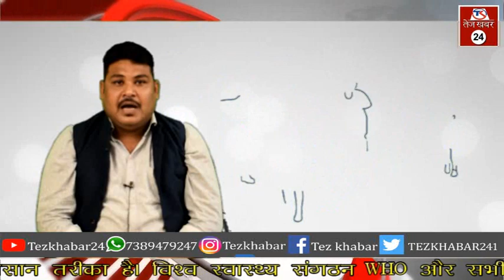इलेक्ट्रानिक दुकान में लगी भीषण आग, लाखों का सामान जलकर खाक